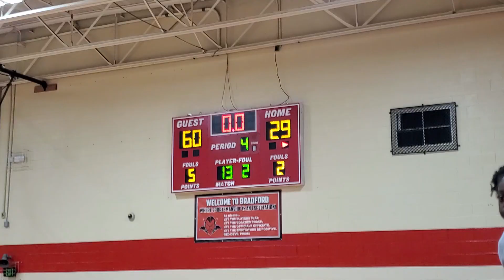Middleton vs Bradford 2nd Half 2/2/24 Boys Basketball